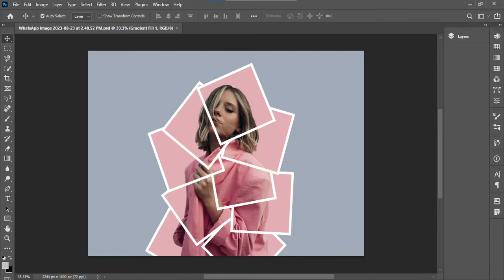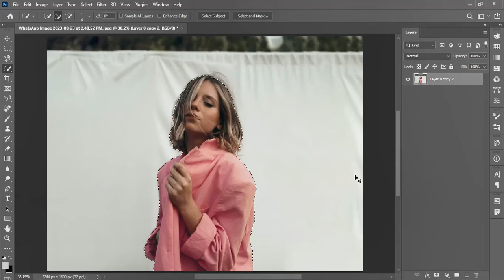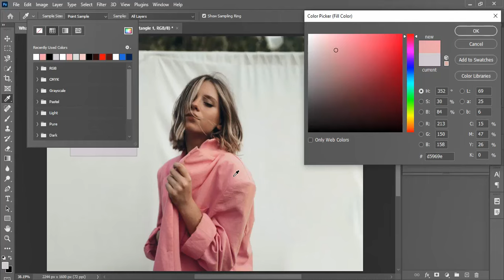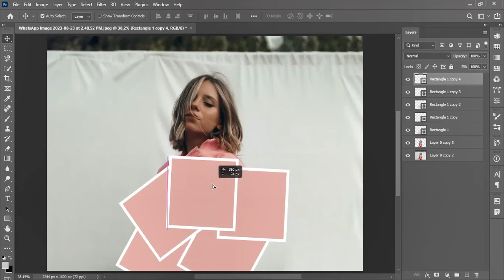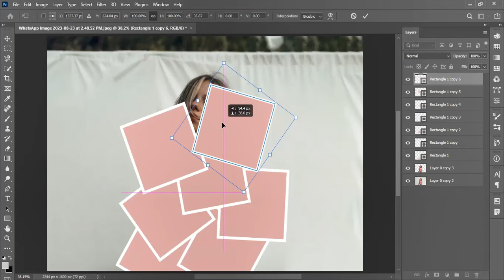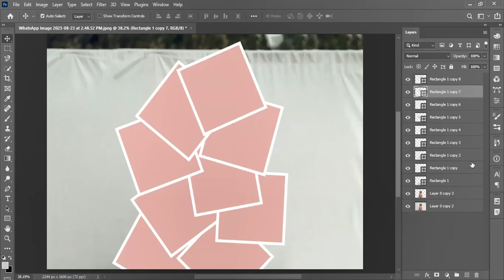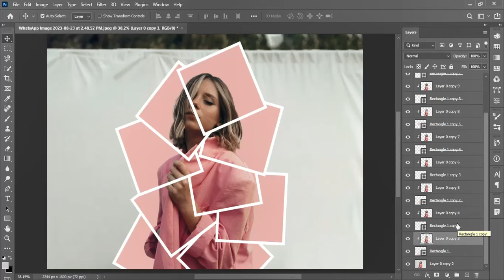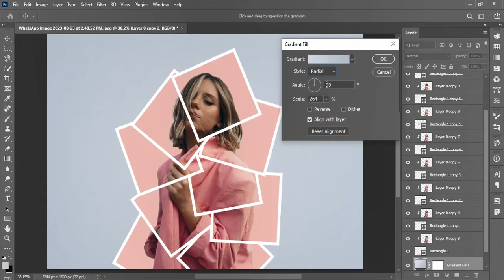Photo Collage in Photoshop in Tamil || Naveen Kumar